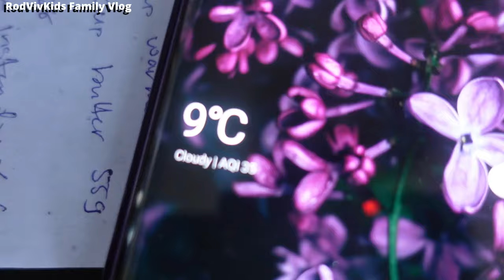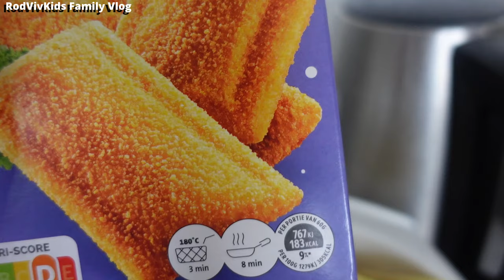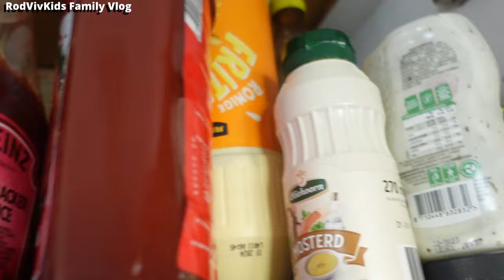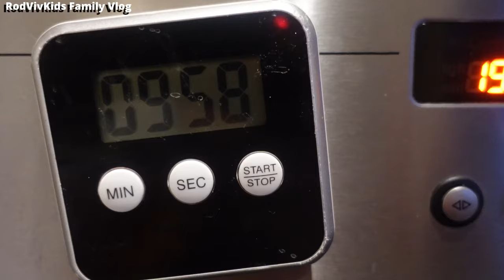Filipino PANDESAL in Europe 🇵🇭 RodVivKids Family Vlog Philippines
Filipino pandesal so popular in Europe in our home haha. Tried a new recipe of iconic bread from Philippines this time and it went very well. We're a Dutch Filipino Family, for now residing in Europe. We're done reuploading... this is our NEW RodVivKids Family Vlog channel, welcome♥️. Our 50K subs channel (incl 2K Dutch, 3K bahasa subs), got hacked and terminated Aug 2021😓. We're making new vlogs in 2024...

Also check our The Hightrees family vlog channel though presently not very active there.
We're a mixed Filipino or to say... a EurAsian family of 8. Rod (Holland), Viv (Philippines) and our kids: Samuel-Joshua ( 22-10-01, b ), Moriah-Penelope (28-01-04, g ), Avigaile-Faith (14-10-07, g ), Baruchel-Kenan ( 04-04-09, b ), Jedaiah-Jenesis (14-01-11, b ) and Hoshaiah-Conaniah (15-03-13, b ).
We love traveling, food and people of different cultures. We lived in Malaysia, Indonesia and Philippines. We are looking forward to explore and experience the rest of the world.
Address:
RodVivKids Family
Bovenstestraat 27a
6101 EH Echt
Holland